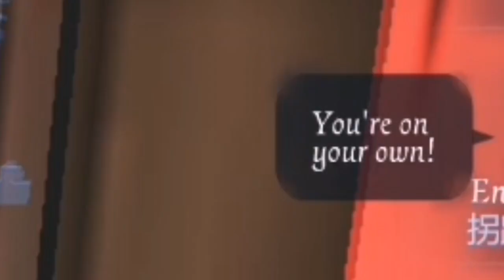Identity V Funny Moments #89 (OG Version)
Hi, Silmina here! I'm Alice DeRoss Main (Little Girl for now, and maybe Journalist later on)

Today I present you another Identity V Funny Moments, or Identity V WTF, or Identity V meme (whatever you see fits lol).

The niche of my Funny Moments might be different from any other IDV YouTube out there like Happy Dog IDV, Sgushenka Studio, Bapee, Rysoriginal, or Wontenmriki.

Honestly my video editing may not create The Best Identity V Funny Moments, but I kinda hope it can entertain you ^^

Be wary that my video contains vulgar language and profanity.

Clip submitted :
00:01 - Maytel
00:20 - Zn_RidingHood ( @QUASOGAMING )
01:21 - Zn_RidingHood
02:03 - Cl4rr3tt4 ( @sw33tcupcak3 )
03:39 - 张AK
04:01 - 张AK
05:07 - Maytel
05:14 - 张AK
05:42 - rayys ( @rayysss )
05:59 - Zn_RidingHood
06:21 - Maytel
06:41 - Cl4rr3tt4
07:02 - Zn_RidingHood
07:59 - 张AK
09:07 - Maytel
09:14 - Zn_RidingHood
09:30 - Zn_RidingHood
10:01 - Zn_RidingHood
10:08 - Zn_RidingHood

I'm not a pro player but here's My ID :
35125395 (Asia server)